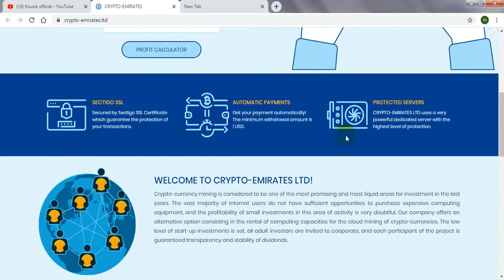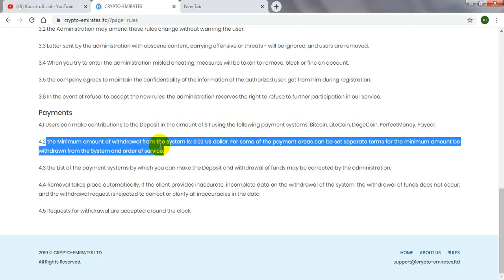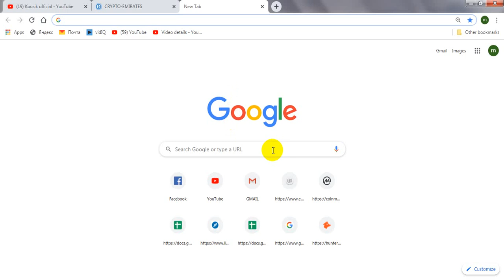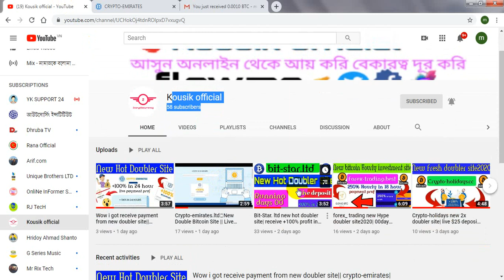New Double Bitcoin Site 🔥Crypto_Emirates.Ltd 🔥 Live Payment Proof | eran daily $20 | kousik official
crypto-emirates NEW DOUBLER SITE, lIVE PAYMENT PROOF , EARN $10 TO $20 PER DAY 100%-EASY WAY TO EARN MONEY ONLINE IN 2019-HOW TO MAKE MONEY ONLINE 2019, BEST DOUBLER SITE 2019